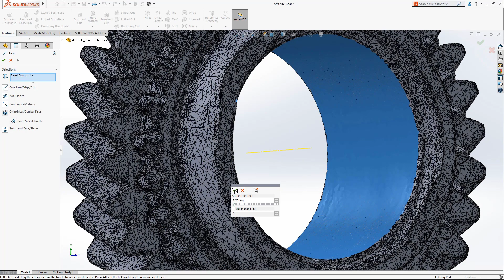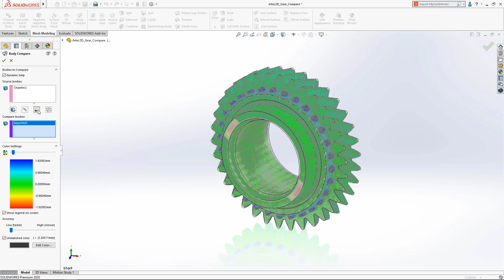Diezmar malla y comparar